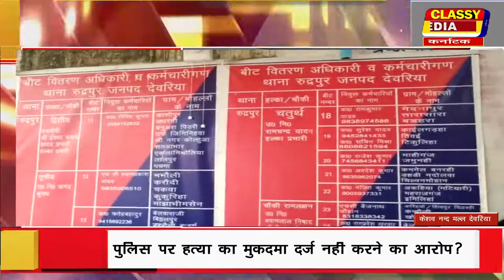केशव नन्द मल्ल देवरिया पुलिस पर हत्या का मुकदमा दर्ज नही करने का आरोप